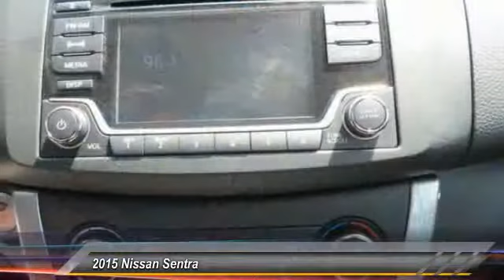2015 Nissan Sentra new, Altima, Maxima, Sentra, 370Z, Murano, Fontana, Rancho Cucamonga, Ontario, Sa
2015 Nissan Sentra SR

Fontana Nissan
16444 South Highland Avenue

2015 Nissan Sentra-Ever wished you could test drive a car for a day before you commit to buying it? Ask about our 24 hour test drive program. Our customer satisfaction is very important to us and it